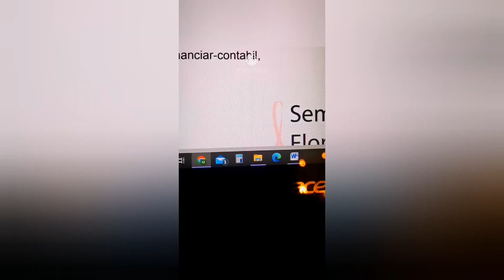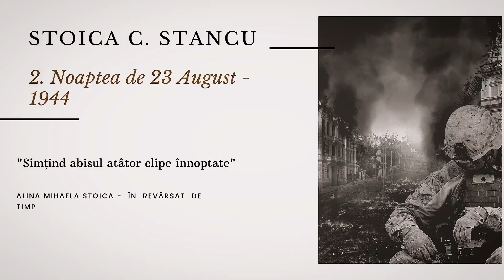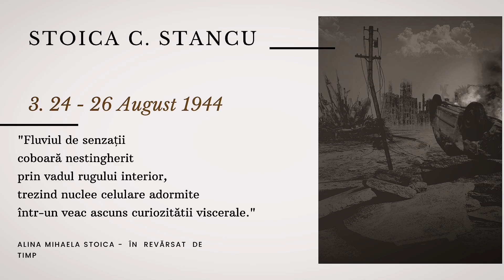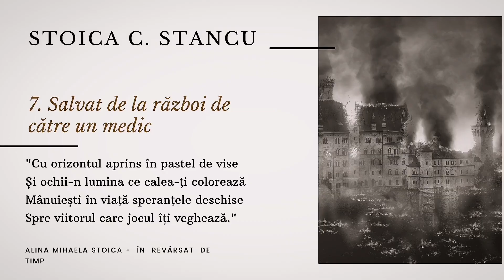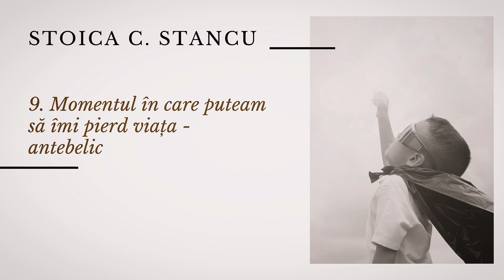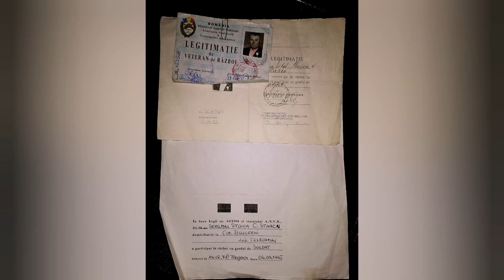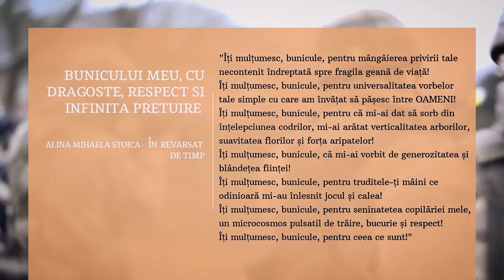ISTORIA ROMÂNIEI | VETERAN DE RĂZBOI | RĂNIT PE FRONT | AL DOILEA RAZBOI MONDIAL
În vizită la un erou național. La veteranul de război STOICA C. STANCU, străbunicul meu!

Va astept sa discutam mai multe pe Instagram

Daca aveti intrebari pentru strabunicul meu, lasati-le in comentarii.
A spus ca ar fi incantat sa mai facem un vlog!

Citatele sunt preluate din cartea "IN REVĂRSAT DE TIMP - ALINA MIHAELA STOICA"